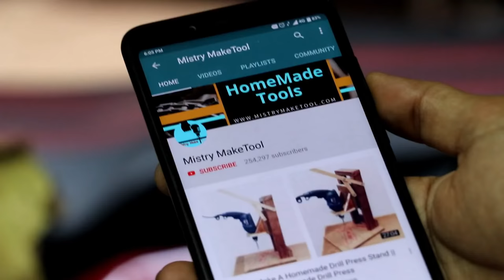New Genius Drill Hack || Drill Idea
Hello Friends,
Today I Show You Useful Drill Hacks. To Make This Tool I Have Used  Bearings, 3/8" Stud Of 6" Length, Nuts And Plywood. This Tool Is Very Easy To Make. I Hope You Enjoy This  Video.